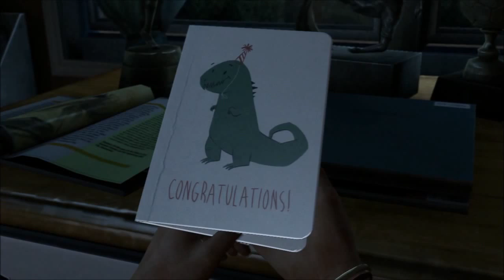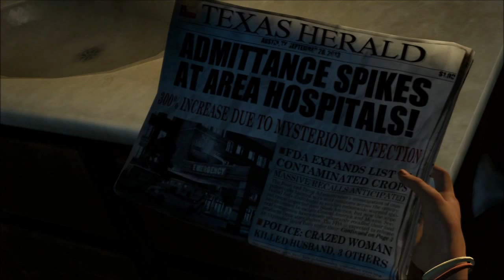The Last of Us BLIND Playthrough w/ Commentary 01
And so we start a brand new game. The Last of Us. I hope you guys enjoy this LP or Gameplay Playthrough I've started.

Hard Difficulty